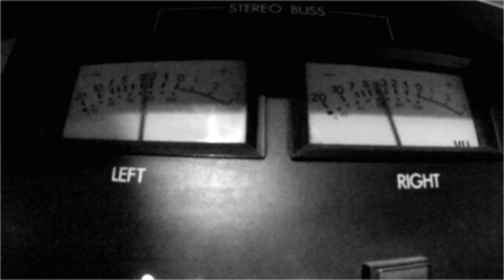"Baby Brown" Little Fats & Swingin' Hot Shot Party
Atsushi "Little" Fats (Vocal and Banjo)"Charrie" Yokoyama(Wash Board)　Dr "Koitti" One,two,three(Violin)Yamaguchi "Beat" Takashi(Guitar)Red "Fox" Maruyama (Sax and Clarinet)Vakeel "Oguma" (Wash Tub Bass)

Atsushi (vocal and banjo) was a just rock kid playing punk rock and psychobilly. But in the winter of 1999, when he decided to lauch a new group with Yokoyama (washboard), his musical interest had already altered by Louis Armstrong and Fats Waller.

The duet kept performing actively with different musicians on the streets in Tokyo until the year of 2005 when they finally settled down to the presence group.
By that time, they had already released their first album in 2000 and second in 2003, and were about to make their third one. As they've created their albums with new different concepts every time, the CD sale has been breaking the record in one of the most popular retailers in Japan "Village Vanguard".

In the summer of 2007,they performed at FUJI ROCK FESTIVAL, the biggest rock music event in Japan.
 But they still love their style of playing on the streets, in front of the stations, making people at all ages happy.

Video A&R:Kota Utsugi (STUDIO 30f)